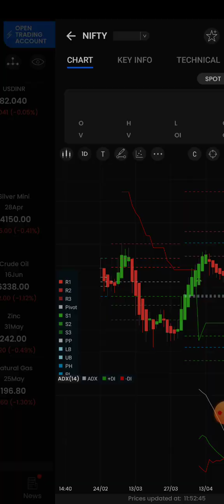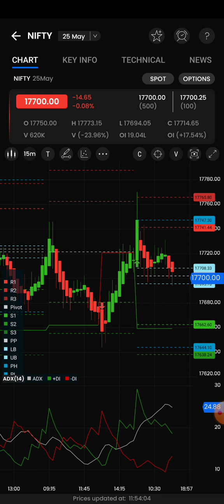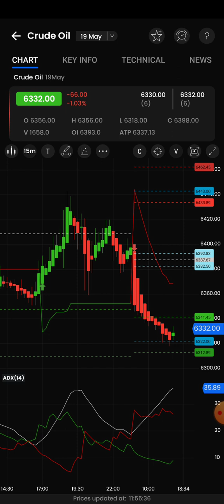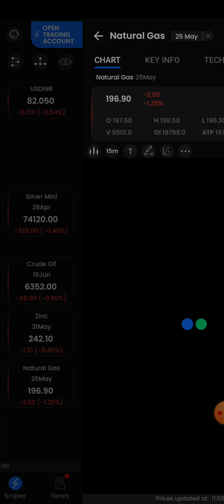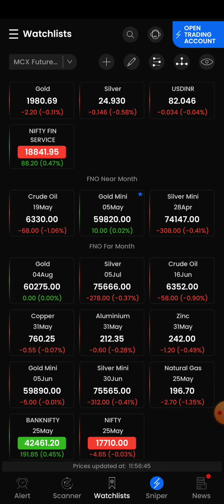12PM OPTION STRATERGY நிஃப்டி ஆப்ஷன் Stratergy/நிஃப்டி 17800CE/Bank Nifty 42600CE Target RS 1,00,000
CRUDEOIL INTRADAY CALLS,CRUDEOIL OPTION CALLS,CRUDEOIL PROFIT CALLS,MCX SURESHOT PROFIT CALLS,
NATURAL GAS INTRADAY PROFIT CALLS,BANKNIFTY OPTION INTRADAY CALLS,NIFTY OPTION INTRADAY CALLS,
BANKNIFTY OPTION PROFIT CALLS,OPTION TRAINING TAMIL,GOLD SILVER INTRADAY CALLS,DAILY PROFIT CALLS,
TECHNICAL MCX TRAINING PROGRAM,GOLD SILVER PROFIT CALLS,PROFIT INTRADAY CALLS,OPTION PROFIT CALLS
MCX TRAINING TAMIL,STOCK OPTION CALLS TAMIL,EQUITY DAILY PROFIT CALLS